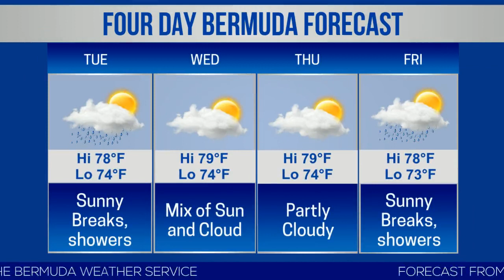Bermuda Newsflash For Monday, October 21, 2019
| Bermuda | Monday, October 21, 2019: Saggar & BFRS family have “lost an angel” | Flora Duffy wins Beijing International Triathlon | Nathan Trott named FansBet Man of the Match | Bermuda Law Enforcement Torch Run | ‘Incredibly productive series of meetings’ in UK | Bermuda Arts Council Annual Awards | Singer Chelsea Amber to perform in Toronto | ICC Cricket Qualifier: Singapore defeat Bermuda | | Bernews live broadcast schedule | Bermuda photo of day | Stock report | Bermuda weather forecast | World News headlines & more